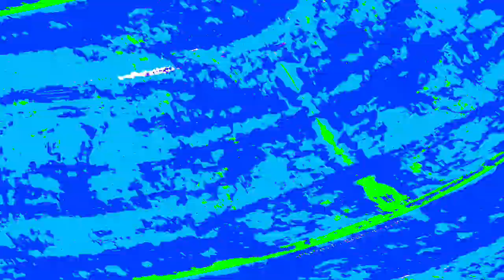[EPILEPSY WARNING] Movie 23 12 30 14h09m38s